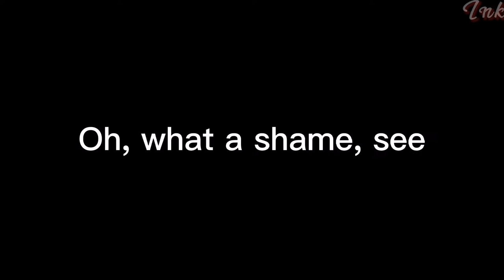Luca Balsa edit - Usseewa English cover (Identity V)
It fit more then I expected it to